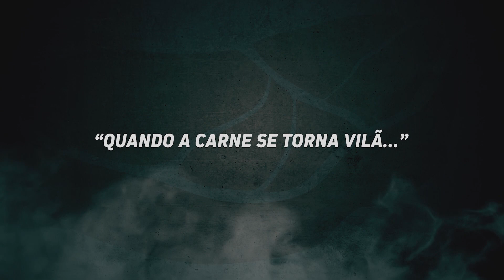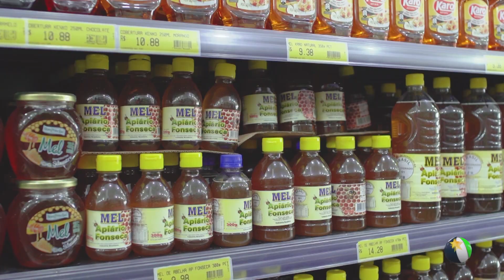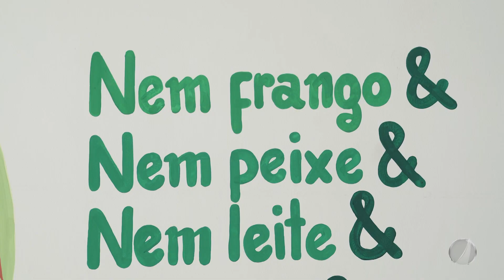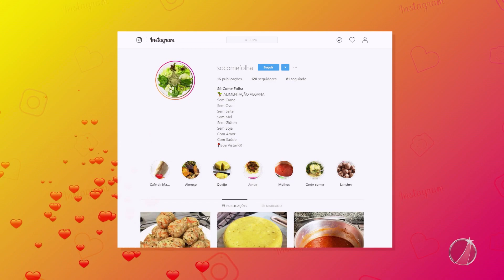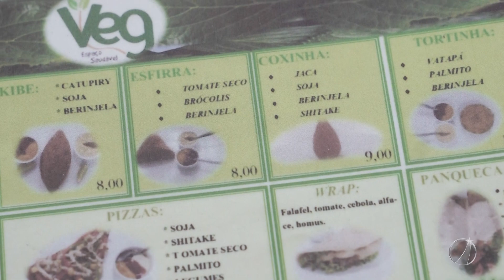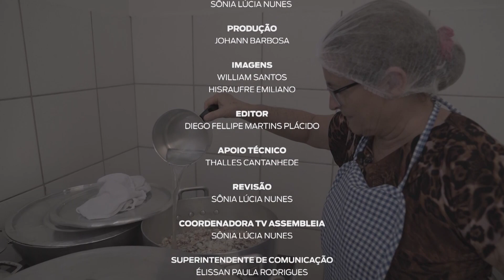Sem carne, por favor! - Documentário TV ALE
O documentário “Sem Carne, por favor” mostra a rotina de pessoas que optaram por ser vegetarianas. Algumas, por conta do mal-estar após o consumo de carne; outras, pelos maus-tratos aos animais. No Brasil, em 2018, 30 milhões de pessoas se declararam vegetarianas. Entenda mais sobre essa escolha, o pensamento por trás desse estilo de vida e a rotina das pessoas que decidiram viver sem carne.

Produção: TV ALE
Ano: 2019